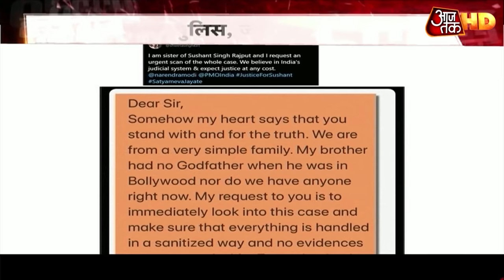Sushant Case में Uddhav vs Nitish सरकार, CBI जांच पर सियासी आंच ! | Halla Bol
एक्टर सुशांत सिंह की मौत पर चल रही जांच अब किसी नतीजे पर पहुंचने की बजाय एक तमाशा बनती जा रही है. मुंबई पुलिस और पटना पुलिस, दोनों के बीच अधिकार-क्षेत्र की रस्साकशी, महाराष्ट्र बनाम बिहार का सियासी रंग लेती जा रही है. आज खुद सीएम नीतीश कुमार को इस मामले में चुप्पी तोड़नी पड़ी. सवाल उठ रहे हैं कि जांच के नाम पर जब अहम की लड़ाई और सियासत चल रही हो, तो ऐसी जांच का क्या अंजाम निकलेगा ?